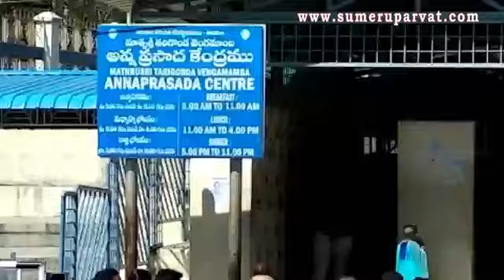TIRUPATI BALAJI 2018 HD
TIRUPATI BALAJI
Tirumala Venkateswara Temple is a famous Vedic temple in the hill town ofTirumala, near Tirupati in Chittoor district of Andhra Pradesh. It is around 600 km (370 mi)  from Hyderabad, 138 km (86 mi) from Chennai and 291 km (181 mi) from Bangalore.
The Tirumala Hill is 853m above sea level and is about 10.33 square miles (27 km2) in area. It comprises seven peaks, representing the seven heads ofAdisesha, thus earning the name Seshachalam. The seven peaks are called Seshadri, Neeladri, Garudadri, Anjanadri, Vrushabhadri, Narayanadri and Venkatadri. The temple is on Venkatadri (also known as Venkatachala or Venkata Hill), the seventh peak, and is also known as the "Temple of Seven Hills". The presiding deity of the temple is Lord Venkateswara, an incarnation of lord Vishnu. Venkateswara is known by other names: Balaji, Govinda, and Srinivasa.[5] The temple lies on the southern banks of Sri Swami Pushkarini, a holy water tank. The temple complex comprises a traditional temple building, with a number of modern queue and pilgrim lodging sites.
The temple is the richest pilgrimage centre, after the Sree Padmanabhaswamy Temple in Thiruvananthapuram, Kerala, of any faith (at more than  500 billion) and the most-visited place of worship in the world. The temple is visited by about 50,000 to 100,000 pilgrims daily (30 to 40 million people annually on average), while on special occasions and festivals, like the annual Brahmotsavam, the number of pilgrims shoots up to 500,000, making it the most-visited holy place in the world.
There are several legends associated with the manifestation of the Lord in Tirumala. According to one legend, the temple has a murti (deity) of Lord Venkateswara, which it is believed shall remain here for the entire duration of the present Kali Yuga.
The Pallavas of Kanchipuram (9th century AD), the Cholas of Tanjore (10th century), and Vijayanagara pradhans (14th and 15th centuries) were committed devotees of Lord Venkateswara. During the invasion of Srirangam by Malik Kafur in 1310–11 AD, the Ranga Mandapam of the temple served as the shelter for the presiding deity of Srirangam, Ranganatha Swamy. Later, under the rule of the Vijayanagara emperors, was when the temple gained most of its current wealth and size, with the donation of diamonds and gold. In 1517 Vijayanagara ruler Sri Krishna Deva Raya, on one of his many visits to the temple, donated gold and jewels, enabling the Vimana (inner shrine) roofing to be gilded. Statues of Sri Krishna Deva Raya and his spouse stand in the premises of the temple. After the decline of Vijayanagara Empire, kings from states such as Mysore and Gadwal worshiped as pilgrims and gave ornaments and valuables to the temple. Maratha general Raghoji I Bhonsle (died 1755) visited the temple and set up a permanent administration for the conduct of worship in the temple. There is an idol of Raja Todar Mal who was the revenue minister of Akbar, greeting pilgrims in the premises of the temple. BY KAILASH MANSAROVAR FOUNDATION SWAMI BIKASH GIRI